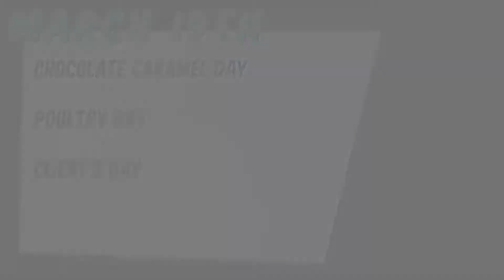Poultry Day | March 19th | BFD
Boundless Frivolous Days | Daily Holiday Satire

After yesterday's edgy episode with that degenerate Goodwill Shirt, we're back to normal on BFD.

Today Matt covers:
Chocolate Caramel Day
Poultry Day
Client's Day

(Yes, these are real holidays.)